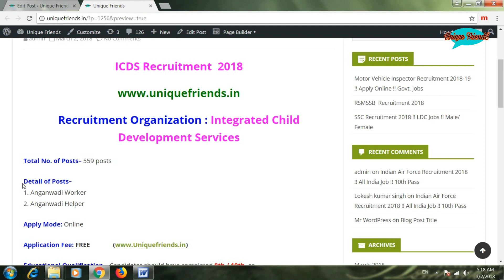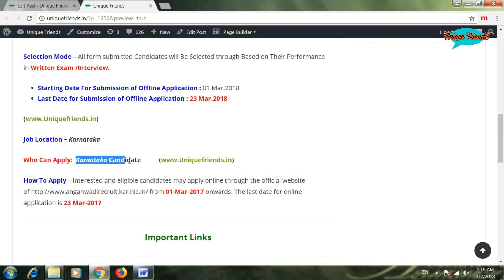Anganwadi Recruitment 2018 | Apply Online | 10 Pass JObs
Anganwadi Recruitment 2018 !! Apply Online !! 10 Pass JObs, आंगनवाड़ी की आई भर्ती 2018 केवल 10वीं पास के लिए

Recruitment Organization : Integrated Child Development Services

1. Anganwadi Worker
2. Anganwadi Helper

Educational Qualification – Candidates should have completed 8th / 10th  or its equivalentqualification from a recognized university.

Age Limit– Candidates age should be between 18 to 35 Years. Age relaxations will be applicable as per the rules.

Selection Mode – All form submitted Candidates will Be Selected through Based on Their Performance in Written Exam /Interview.

Starting Date For Submission of Offline Application : 01 Mar.2018
Last Date for Submission of Offline Application : 23 Mar.2018

Job Location – Karnataka

Who Can Apply:  Karnataka Candidate

Thanks !!